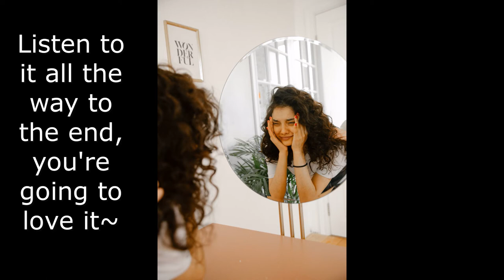ABRAHAM HICKS- Self-Worthiness!!💚💖 WORTH LISTENING 'TIL THE END!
Abraham Hicks (Self-WORTHINESS)  is the most powerful belief system you can adopt for choosing what you want the picture of your life to look like. I hope that you listen to it carefully and enjoy it.
All my new videos have captions and translated as well into many languages.

⏩⏩ The ONLY Social Media Manager you'll ever need. GET TAILORED POST FOR EVERY SOCIAL NETWORK.

Thumbnail Photo by cottonbro from Pexels
Photo in the video by Polina Zimmerman from Pexels & Photo by Pressmaster from Pexels

Translated titles:
અબ્રાહમ હિચકો-આત્મગૌરવ !! END વર્થ સૂચિબ

ABRAHAM HICKS-¡¡Autoestima !! ?? ¡Vale la pena escuchar hasta el final!

ABRAHAM HICKS-Selbstwertgefühl !! ?? HÖREN, BIS ZUM ENDE ZU HÖREN!

ABRAHAM HICKS-Valorisation de soi !! ?? ÉCOUTE DIGNE 'JUSQU'À LA FIN!

ABRAHAM HICKS-Auto-estima !! ?? VALE A OUVIR ATÉ O FIM!

अब्राम हिक्स-सेल्फ-वर्थनेस !! L वर्किंग

ABRAHAM HICKS-Özünə DƏYİŞDİRMƏ !! ?? DÜNYA İSTƏYİR 'SONU GƏLİN!

アブラハムヒックス-自己価値6??終わりまで価値のあるリスニング！

아브라함 ICK 스-자존심 !! ?? 세상 끝까지 듣기!

АБРАХАМ ХИКС-Самоуважение !! ?? СТОИТ СЛУШАТЬ, ЧТО ДО

ABRAHAM HICKS-Самооцінка !! ORT ВІРНА СПИСОК "ДО КІНЦЯ!